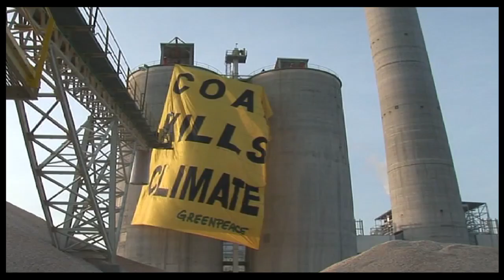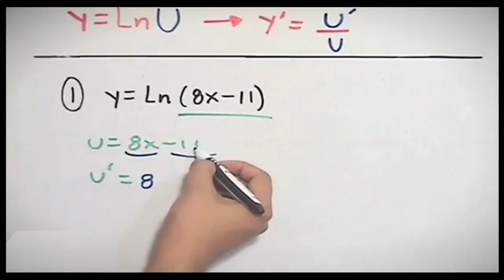Debate Energético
El estudio Energía 3.0 muestra cómo satisfacer exclusivamente con renovables todas las necesidades de energía en todos los sectores (transporte, edificación, industria, etc), y cómo hacerlo de forma más fácil, rápida, sostenible y asequible gracias a la eficiencia energética y a la inteligencia. Energía 3.0 demuestra que además de ser técnicamente viable, resulta mucho más favorable desde el punto de vista técnico, económico y ambiental.